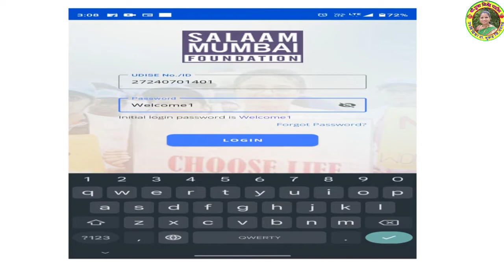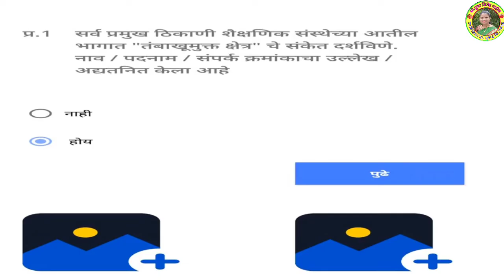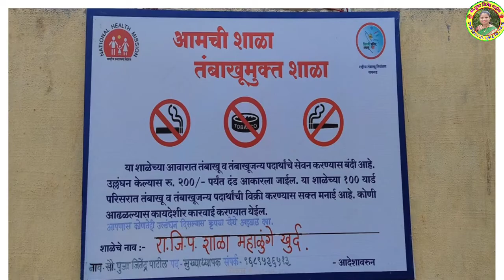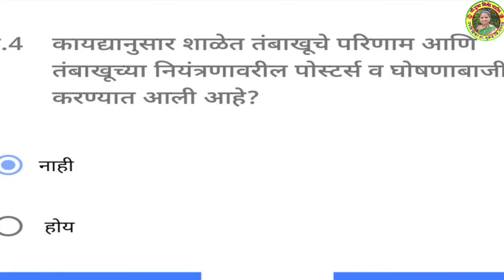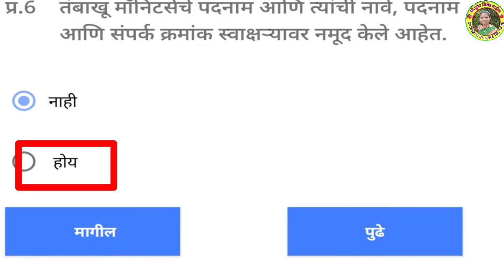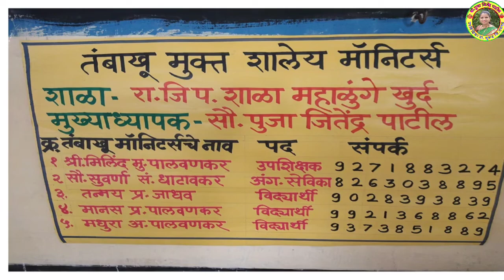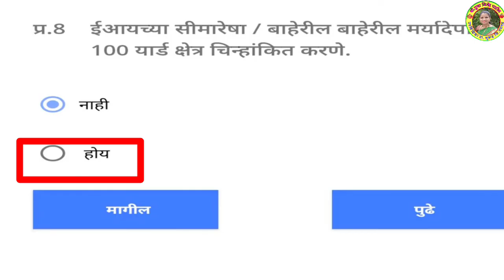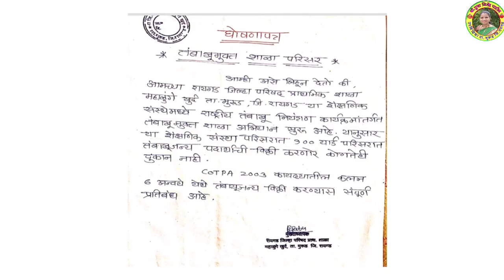तंबाखू मुक्त शाळा चला करुया ९ निकषांची पुर्तता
तंबाखू मुक्त शाळा  करण्यासाठी व्हिडिओ मध्ये दाखवल्याप्रमाणे ९ निकषांची पुर्तता करुया...  आणि तंबाखू मुक्त शाळा सर्टिफिकेट मिळवुया...